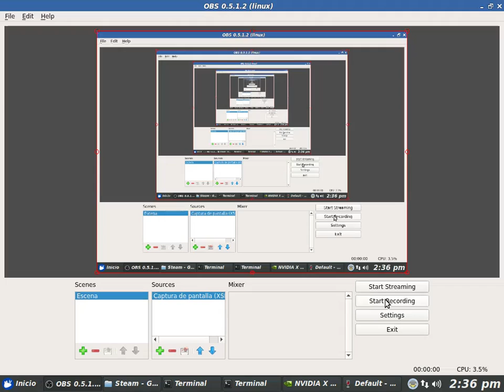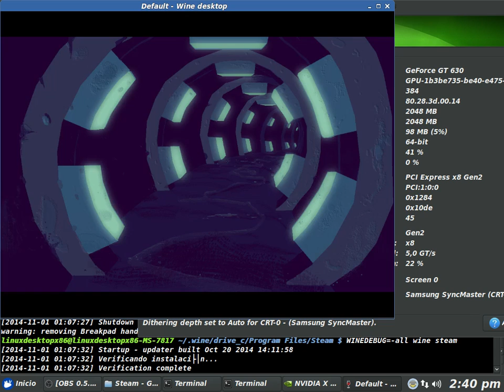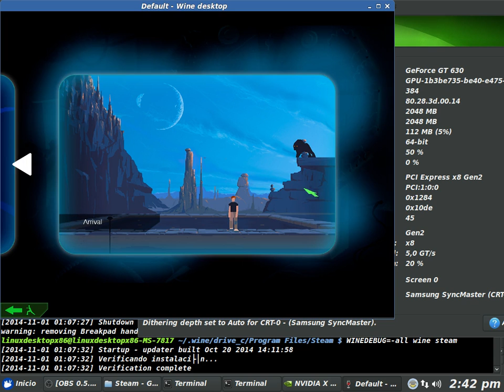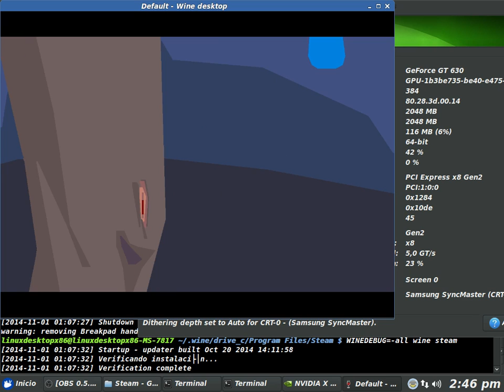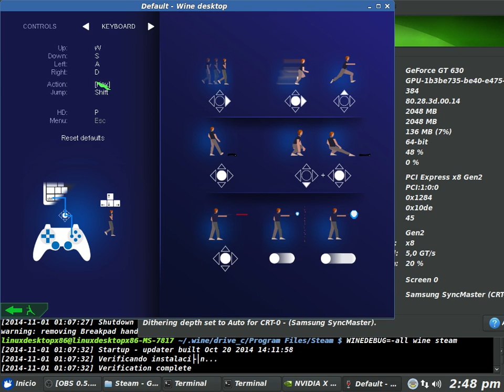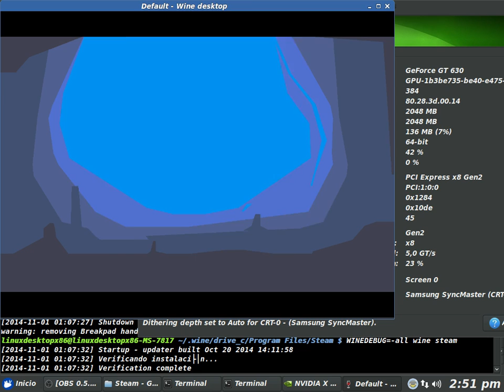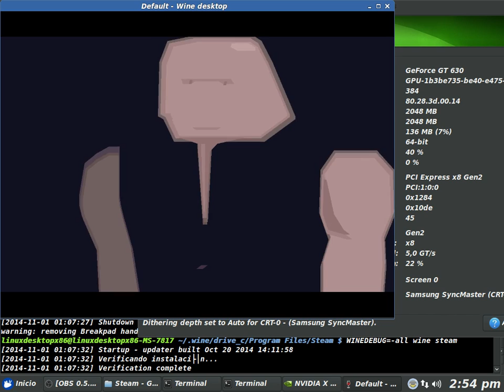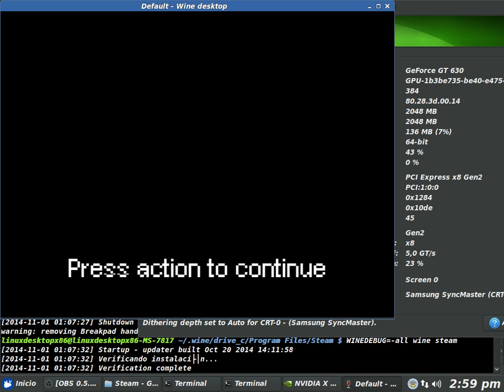Another World 20th Anniversary (Pentium G3220) con el Wine 1.7.30 + Nvidia 343.22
Another World 20th Anniversary Sin Debugger (en consola: WINEDEBUG=-all wine steam) con el Wine 1.7.30

Linux Mint 17 XFCE Edition 32Bit - Kernel 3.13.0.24 PAE
CPU: INTEL Pentium G3220 (Nucleo Haswell a 22nm) 3.0Ghz (Dual-Core) Stock Clock
GPU: Zotac Nvidia Geforce GT630 (GK208 28nm: 384 Shaders / 8 ROPS) Zone Edition Passive Cooling 2GB DDR3 1800Mhz a 64Bit (14.4Gb/s)

Cuando usen el comando ./configure, el les mostrara en la consola los paquetes que van falatando los cuales los pueden instalar desde la misma consola con apt o si bien estan acostumbrados a un manejador de paquetes con GUI pueden usar synaptic o muon (KDE)